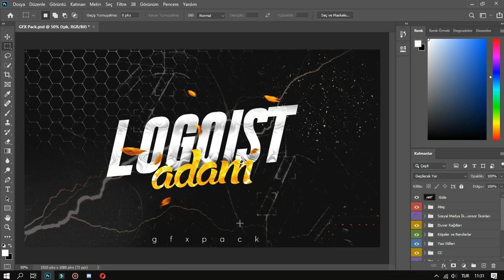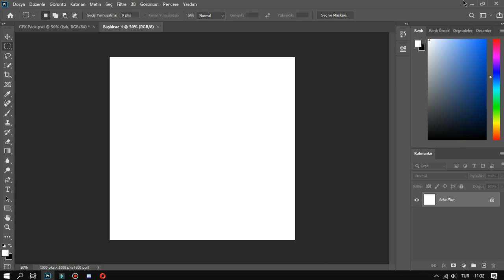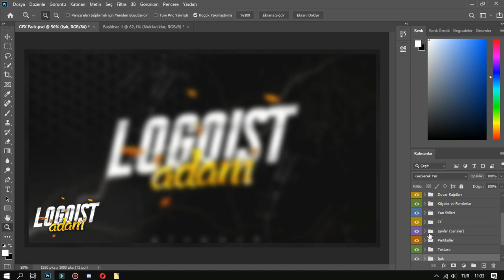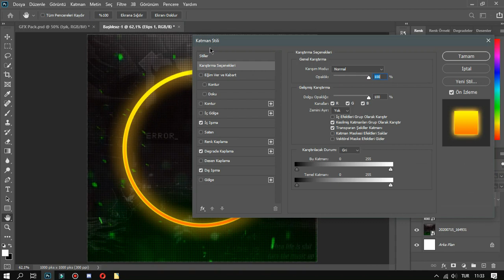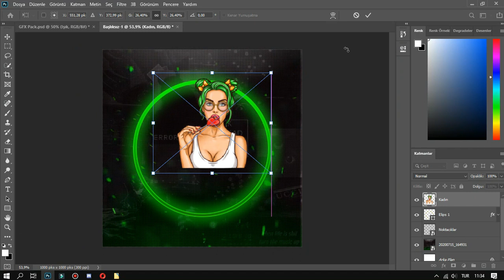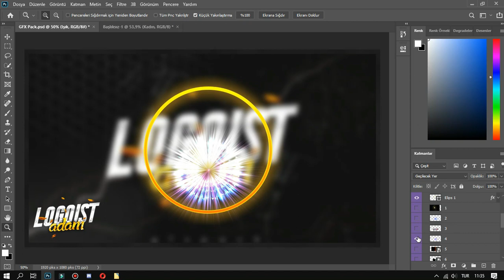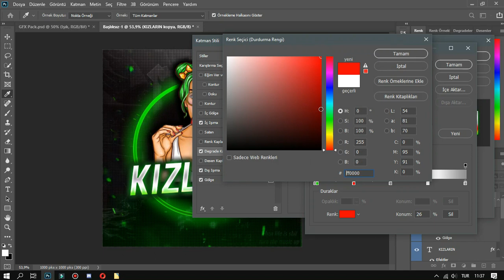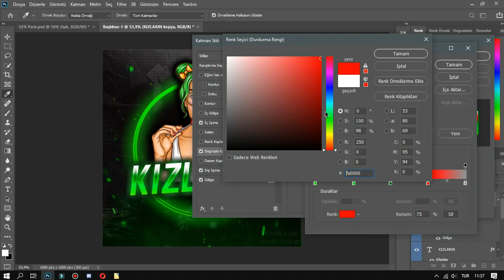İnstagram Sayfaları İçin Logo Nasıl Yapılır ? (+Psd)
Videodeoyu Hazırlarken Kullandığım Programlar
➤Ps Touch
➤Pixellab
➤Kine Master
➤Eraser

Hakkımda
Selam Gerçek Adım Berke 15 Yaşındayım ve lise 1 gidiyorum.Youtubeye başlama amacım eğlenceydi izlenmelerim ve abonelerim artmaya başlatınca ciddiye almaya başladım.Amacım kesinlikle para kazanmak değilinsanlara bazı konularda yardımcı olabilmek :)